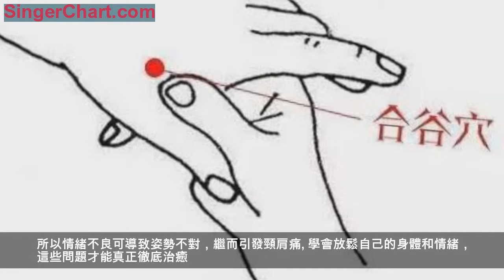按揉2個穴位，肩頸輕鬆，心情好了！ 注意：孕婦不宜按揉合谷穴。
每個人都知道情緒影響著我們的身體健康，但大家知道現代社會中有85%頸肩痛是由情緒引起的嘛。
人的姿勢在很大程度上是情緒在軀體上的表達。情緒波動，機體就會不知不覺處於緊張狀態下，使頸肩部肌肉呈等長收縮狀態，阻斷了血液循環，導致氧化不全、廢物清除不盡。
當背負了太多的負面情緒，緊張，焦慮，擔心，缺乏安全感，這些情緒反映到身體上，就是頸肩部肌肉緊張，甚至僵硬和酸痛。
所以情緒不良可導致姿勢不對，繼而引發頸肩痛。
學會放鬆自己的身體和情緒，這些問題才能真正徹底治癒。

平時經常按揉合谷穴和手三里穴，有助於放鬆心情，緩解頸肩部肌肉僵硬酸痛。
手三里穴：位於曲池下2寸，按之肉起兌肉之端。
合谷穴：在手背，第1、2掌骨間，當第二掌骨橈側的中點處。
按摩時感覺酸、麻、脹，即有「得氣」的感覺（把氣血引過來）為好。